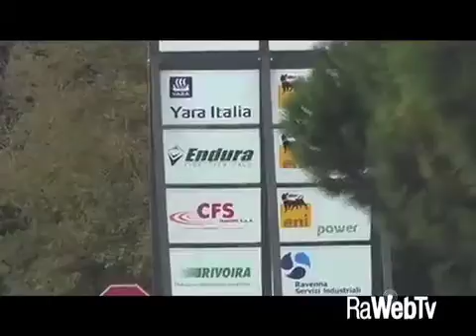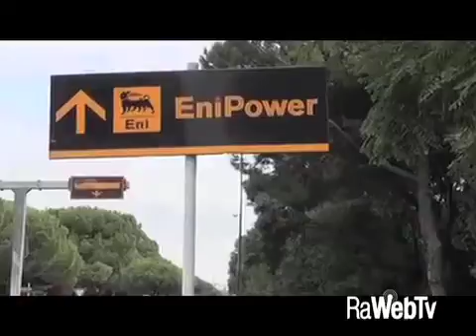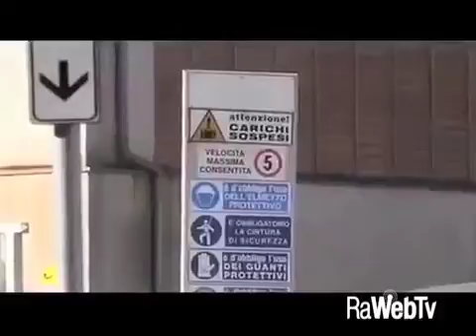Versalis: i sindacati organizzano uno sciopero per il 19 novembre. Il 28 incontro al Ministero